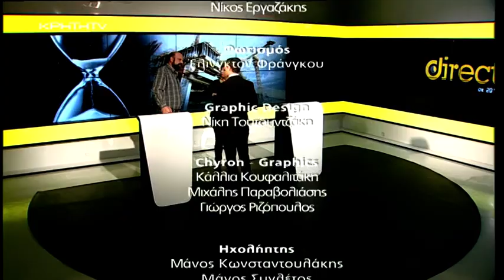Direct με το Νίκο Παναγιωτόπουλο - "Σημάδια ζωής’’ στην οικοδομή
Ένας από τους κλάδους που έχει πληγεί σε μεγάλο βαθμό από την έναρξη της κρίσης μέχρι και σήμερα είναι αυτός της οικοδομής με την δραστηριότητα στον κατασκευαστικό τομέα να καταγράφει κατακόρυφη πτώση. Τους τελευταίους μήνες ωστόσο παρατηρείται μία οριακή αύξηση του αριθμού των οικοδομικών αδειών που έχουν εκδοθεί σε ποσοστό που αγγίζει το 20% σε σχέση με πέρυσι. Η αύξηση των επενδύσεων στον τουρισμό είναι και ο βασικός λόγος της αντιστροφής του κλίματος κάτι το οποίο επιβεβαιώνεται μέσα από επίσημα στοιχεία. Ανέγερση νέων ξενοδοχειακών μονάδων και κατοικίες που αναβαθμίζονται για να ενοικιαστούν στο καλοκαίρι δίνουν το φιλί της ζωής στην οικοδομή, μία εξέλιξη ωστόσο που συμπαρασύρει και τις τιμές των ακινήτων προς τα πάνω. Τα νέα δεδομένα που διαμορφώνονται σ έναν τομέα που την προηγούμενη δεκαετία αποτελούσε ένα από τα στηρίγματα της τοπικής οικονομίας θα βρεθεί στο επίκεντρο της εκπομπής Direct. Στο πλατώ η πρόεδρος του ΤΕΕ/ΤΑΚ Ειρήνη Βρέντζου και ο πρόεδρος του συνδικάτου οικοδόμων Γιάννης Γωνιανάκης.